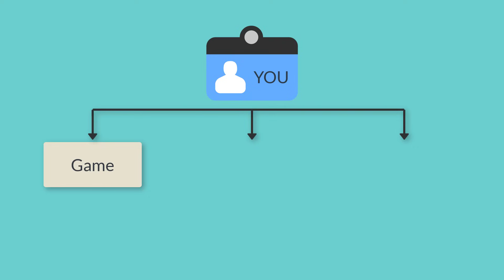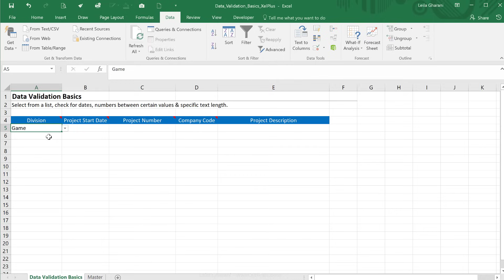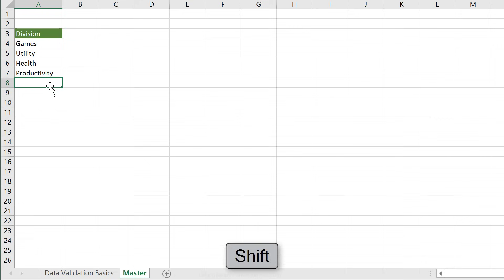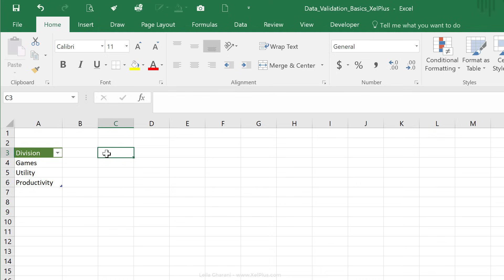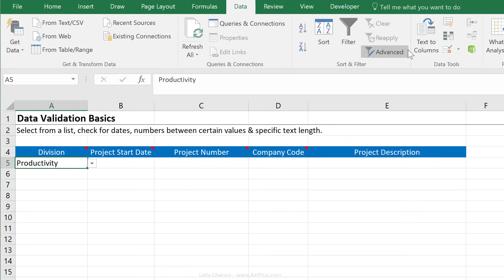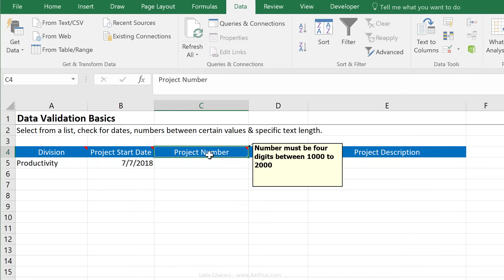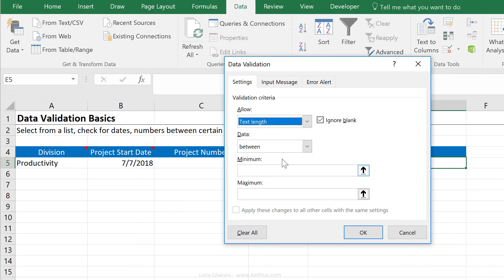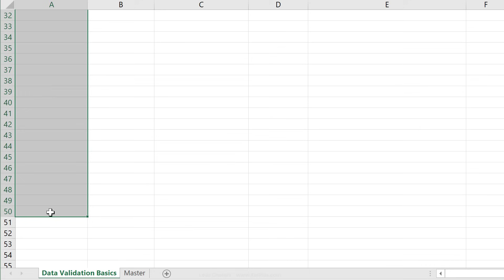Create SMART Drop Down Lists in Excel (with Data Validation)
Learn the art of creating dynamic drop-down lists and implementing advanced data validation. Whether you're managing projects, handling company data, or just looking to improve your Excel skills, this video is packed with valuable insights.

🔍 What You'll Learn:
 ▪️Dynamic Drop-Down Lists: Discover how to create drop-down lists that update automatically with new entries.
 ▪️Data Validation Techniques: Learn to validate dates, numbers, text length, and more, ensuring data accuracy and consistency.
 ▪️Practical Examples: Follow along with real-world scenarios, like managing project details across different divisions of a company.
 ▪️Expert Tips: Gain tips on using cell references, Excel tables, and custom functions for robust data validation.